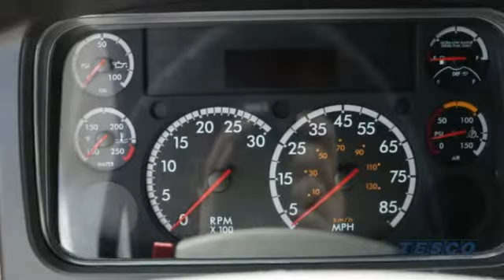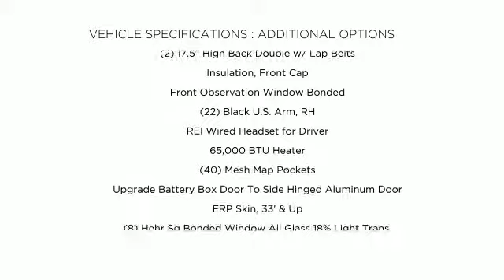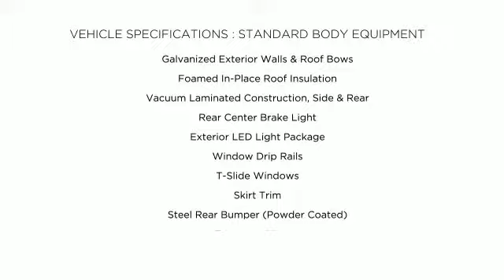2017 Glaval Legacy Bus For Sale!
Take a look at this 44 passenger Glaval Legacy in stock at TESCO! It comes fully equipped along with overhead storage space, comfortable seating and the option to add an entertainment microphone system.  This unit is perfect for those looking to transport a large group of people.